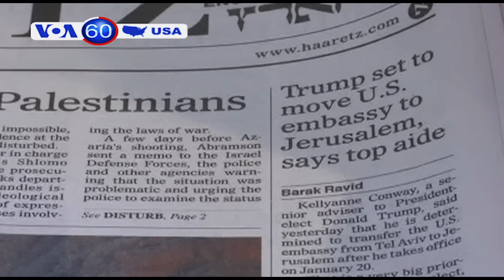Ông Obama doạ đáp trả Nga (VOA60)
Tổng thống Barack Obama tuyên bố Hoa Kỳ sẽ có biện pháp chống lại Nga hay bất cứ quốc gia nào tìm cách can thiệp vào bầu cử Tổng thống Mỹ. Trong cuộc phỏng vấn với đài National Public Radio tại Tòa Bạch Ốc, ông Obama tuyên bố Mỹ sẽ đáp trả các hành động hiển hiện của Nga.

Tổng thống đắc cử Donald Trump đề cử luật sư chuyên về phá sản David Friedman vào vị trí đại sứ Hoa Kỳ tại Israel. Ông Friedman là người phản đối nguyên lý cốt lõi trong chính sách Mỹ tại khu vực: giải pháp hai quốc gia cho cuộc xung đột Isreal-Palestine. Ông cũng từng so sánh những người Do Thái có tư tưởng tiến bộ tại Mỹ với những người Do Thái theo Phát xít trong Thế chiến thứ hai. Trong tuyên bố nhận tin đề cử, ông Friedman nói ông trông đợi thực hiện nhiệm vụ “từ đại sứ quán Mỹ tại Jerusalem, thủ đô vĩnh viễn của Israel.”

Dyland Roof, 22 tuổi, bị tuyên có tội trong 33 tội trạng về sát nhân sau khi nổ súng giết chết 9 giáo dân da đen tại tầng hầm nhà thờ thuộc Charleston, bang South Carolina, hồi tháng 6 năm 2015.